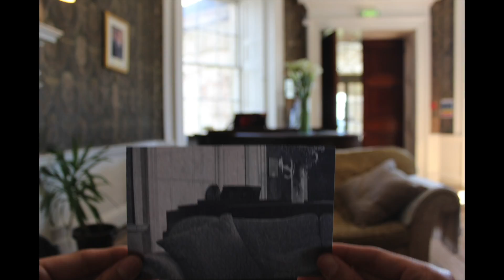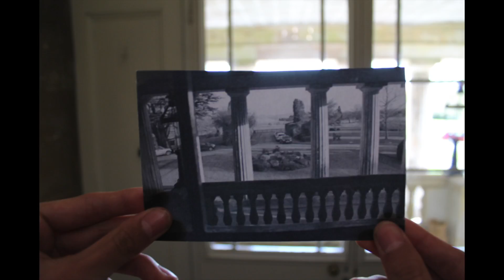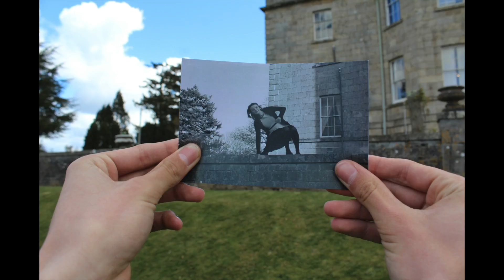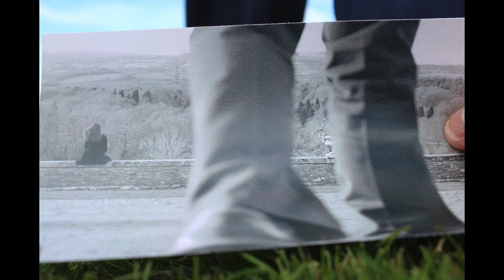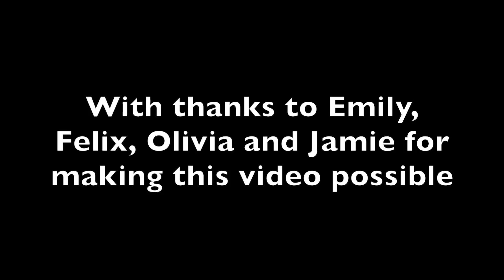'Printed Memories' - A short film inspired by Theo Putzu's 'Paper Memories'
Theo Putzu is an artist who won at the Disposable Film Festival 2011 winning the Audience Choice Award. I had wanted to look into memories and how I could portray memories through the art of photography. In this short film I explore the ways the past can control the present. Enjoy!